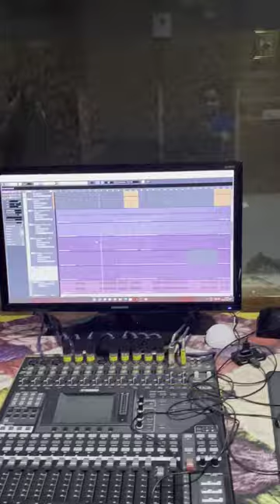New [ Rap Song ] || Short Track Rap | Sooraj Thakur || 2022 || Upcoming Rap Mashup soon Song Vlog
New [ Rap Song ] || Short Track Rap | Sooraj Thakur || Sanjay Sen 2022  ||  Upcoming Rap Mashup soon
Special Thanks Sanjay Sen
Studio Editor Composer  Sen  Shaab
Rapper Sooraj Thakur
Location Sundernagar mandi Himachal